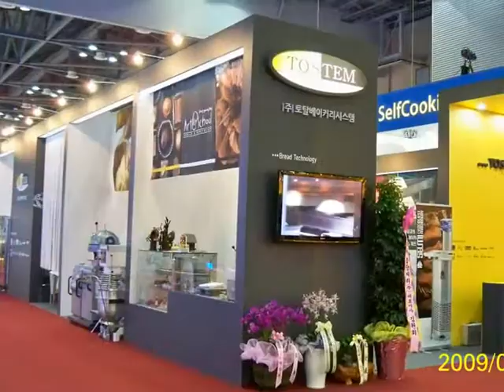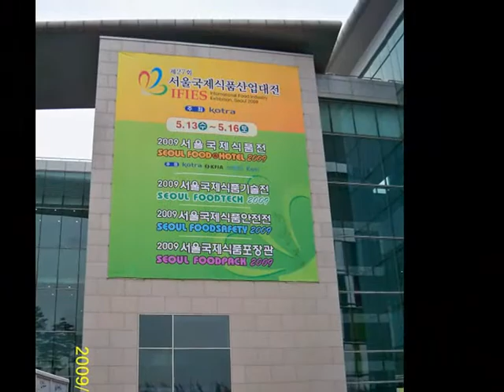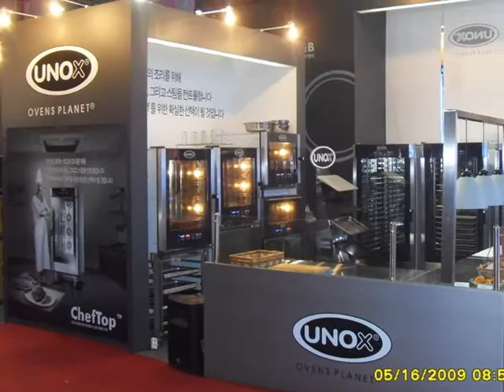2009 SEOUL FOODTECH _ 사진동영상.wmv